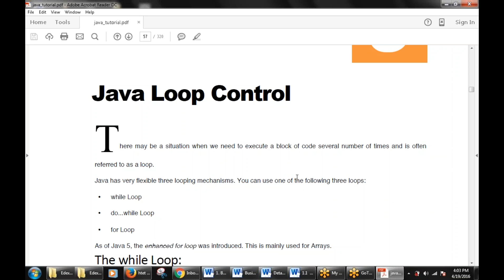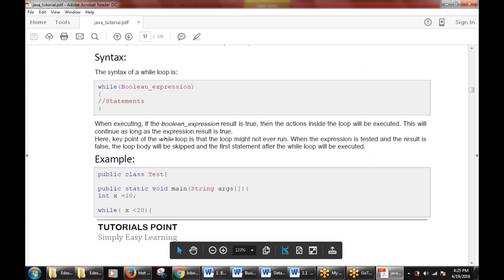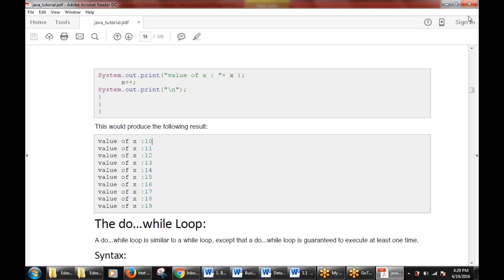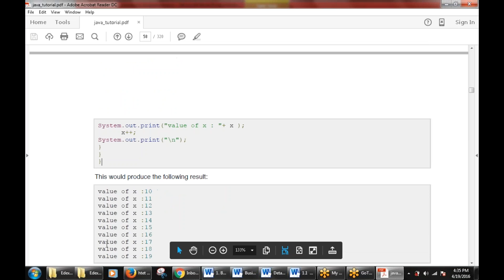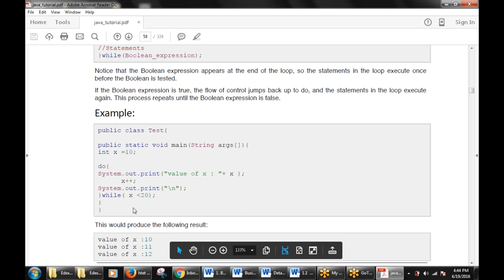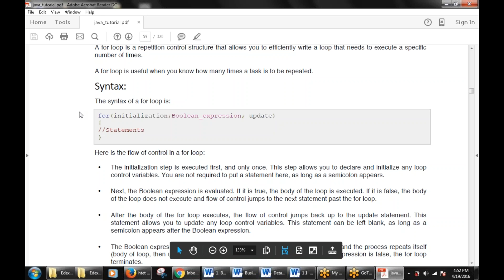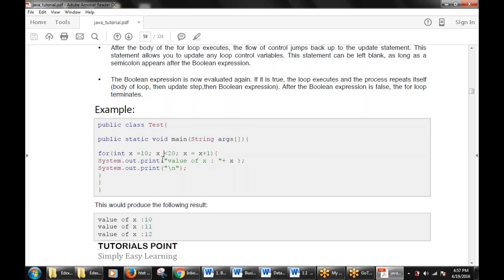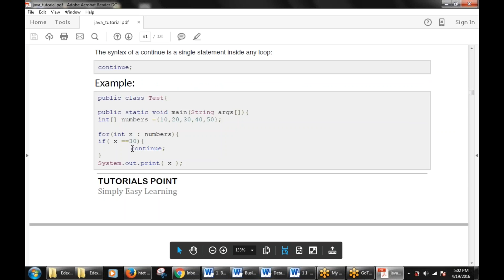Programming in Java : Chapter-9 Java Loop Control (while Loop)